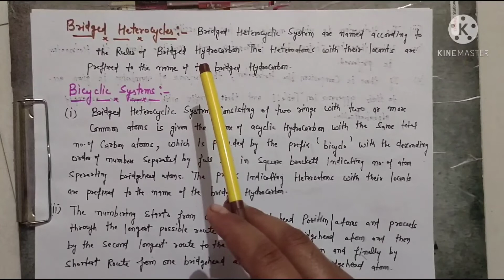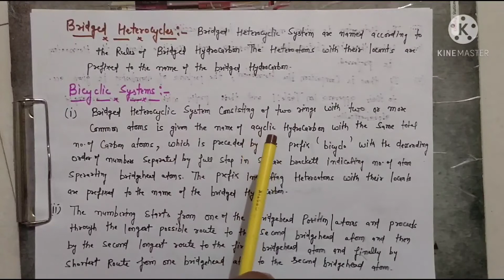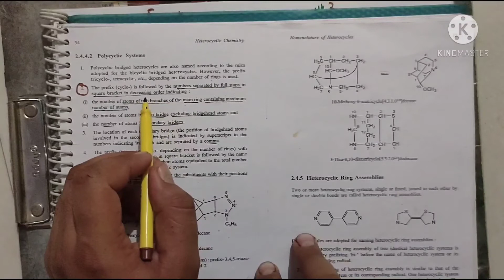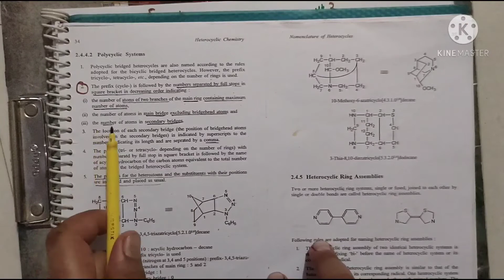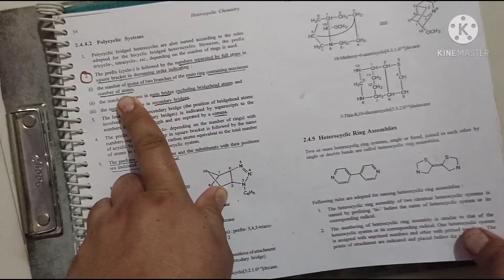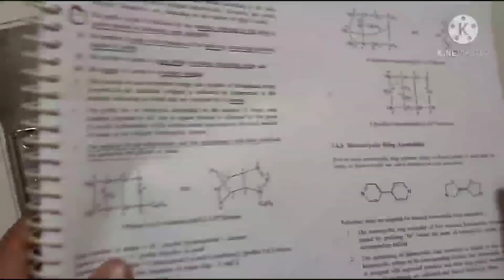Nomenclature of HeteroBicyclic and Polycyclic compound ( Bridge Head) , Heterocyclic Chemistry, L-6